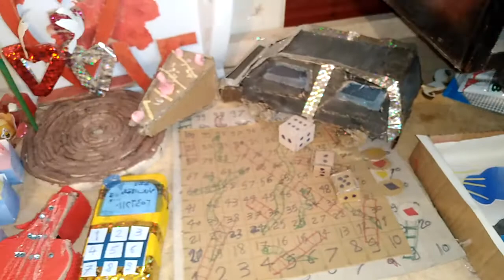اشغال يدوية بسيطة للبنات، اشغال يدوية من الكرتون.